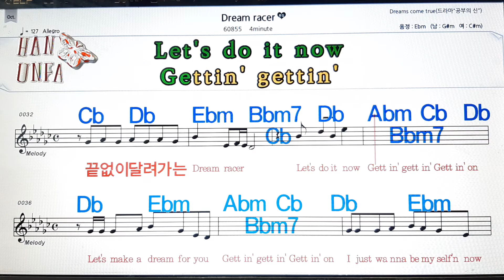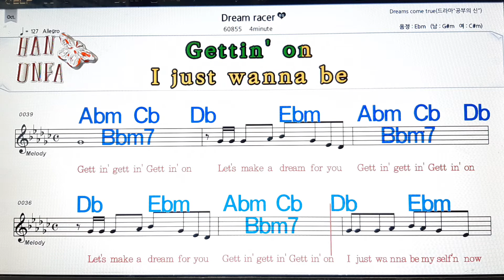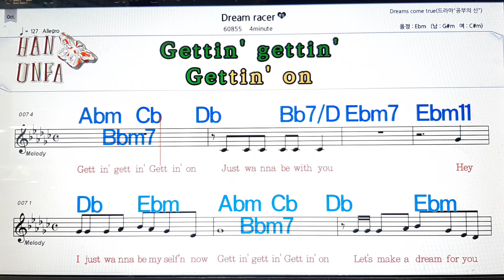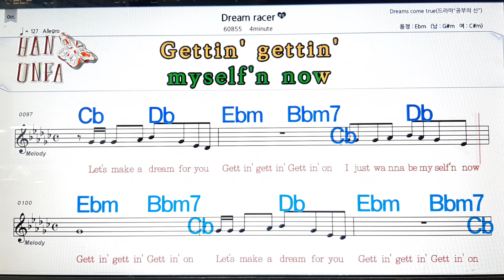Dream racer/4minute💋노래방, 코드 큰 악보, 반주 가라오케, 가사💖Karaoke, Sheet Music, Chord, Lyrics , MR